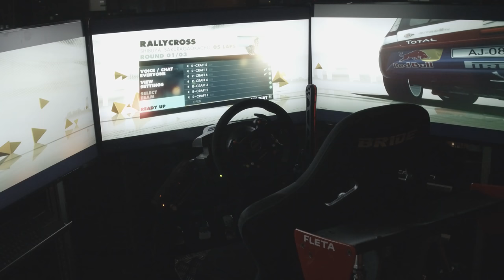더트랠리3 랠리크로스 멀티플레이 1 - 알크래프트 대전 7축모션 시뮬레이터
알크래프트 대전
더트랠리3 랠리크로스 멀티플레이 영상
플레이어 : 정연익
알크래프트 7축 모션 시뮬레이터